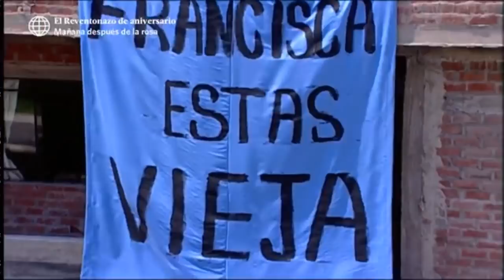Al Fondo hay Sitio: Doña Nelly se vengó de Francesca con inesperada broma (Capítulo 15)